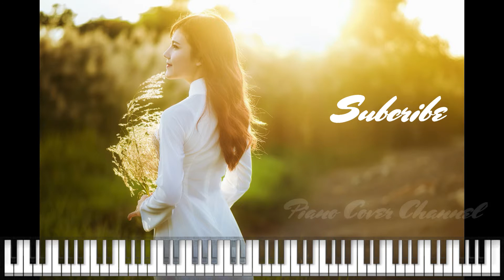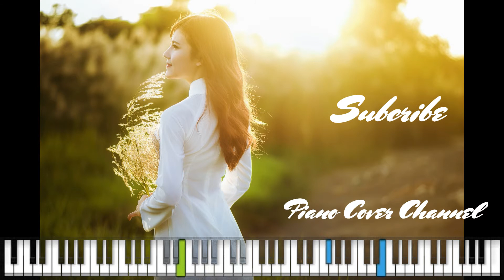That Girl Olly Murs Piano Cover